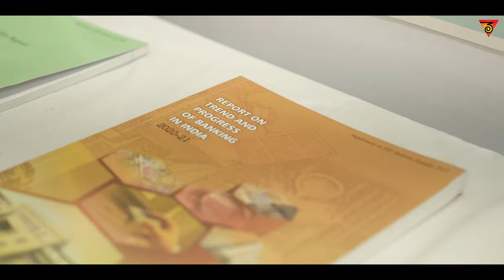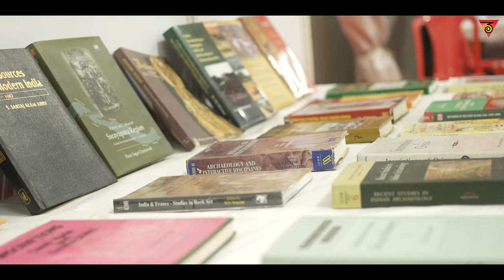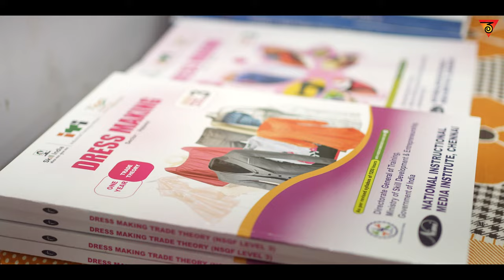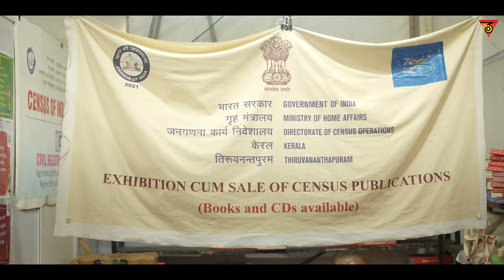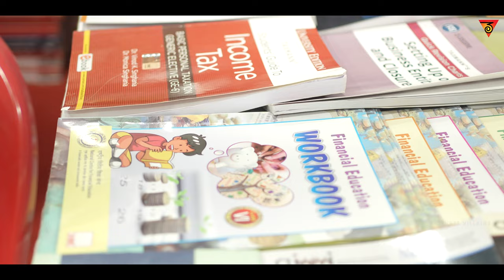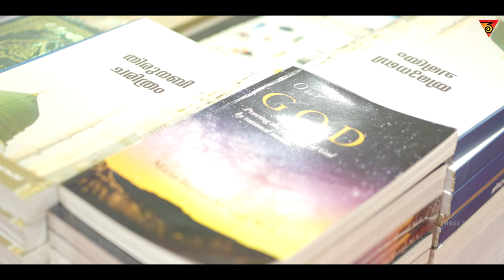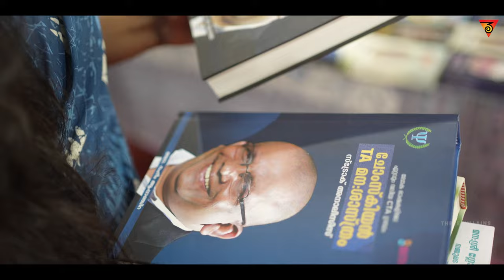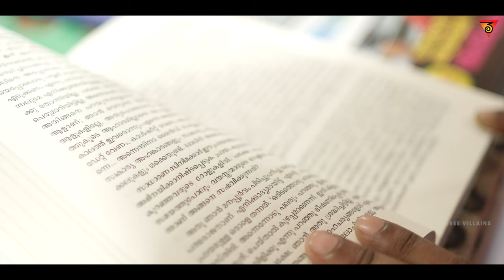ലോകത്തുള്ള എല്ലാ പുസ്തകങ്ങളും ഇനി കൊച്ചിയിൽ കിട്ടും | Kochi International Book Festival 2022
Hello My Loves: white_heart: Thankyou so much for clicking on this video I am thankful and grateful for your time.I hope you all are staying safe and healthy
In today's video I'll be taking you guys with me in the book fair which was held in Kochi recently, I had so much fun roaming among books.I really hope you all enjoy watching this video.
Query Solved:
**Copyright:- All the content published on this channel is protected under the copyright law and should not be used / reproduced in full or part without the creator's (Threevillainsmedia) prior permission.**
Everything you see on this video is created by me unless otherwise stated.